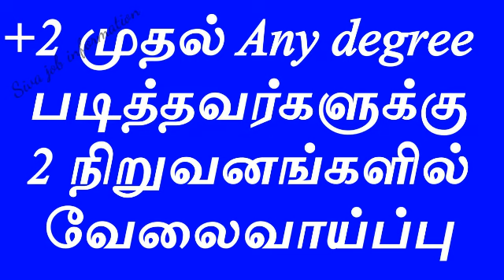Two Company jobs in tamilnadu | +2 any degree eligible jobs | Tamil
It is a Private company in
tamilnadu

& Community tab

தமிழ்நாடு அரசு & மத்திய அரசு வேலைவாய்ப்பு புதிய
வீடியோக்களை பார்க்கா

 My Channel
*Siva Useful Tips*
All Useful Videos

My Channel *Siva Vlogs*
👉shorturl.at/RWX13

மேலும் பல நிறுவனங்களில் வேலை( More company jobs)

8th,10th,+2
படித்தவர்களுக்கான வேலைகள்

ITI,Diploma, Any Degree படித்தவர்களுக்கான வேலைகள்

ஈரோடு மாவட்ட புதிய வேலைகள் வாய்ப்பு

மதுரை மாவட்ட புதிய
வேலை வாய்ப்பு

கோயம்புத்தூர் , திருப்பூர்
 மாவட்ட புதிய வேலைவாய்ப்பு:-

கன்னியாகுமரி மாவட்ட புதிய வேலை வாய்ப்பு:-

மற்ற அனைத்து மாவட்டங்களிலும் உள்ள புதிய வேலை வாய்ப்புகளை பார்க்க